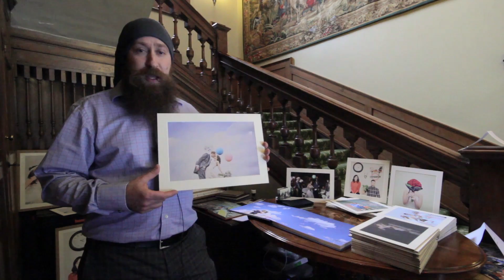AK Expressions Photography Hockwold Hall Wedding Fayre 29 January 2017